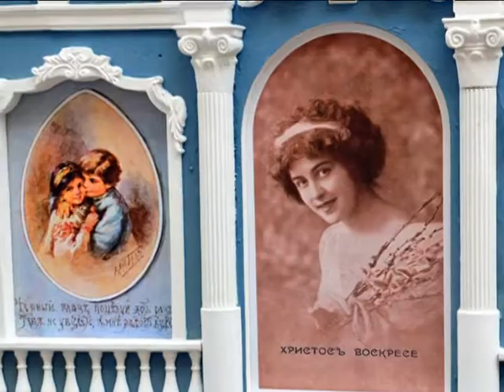Холодно на Пасху в Москве-2017